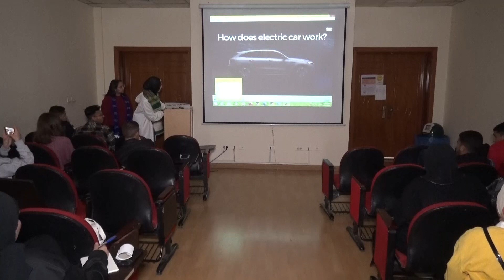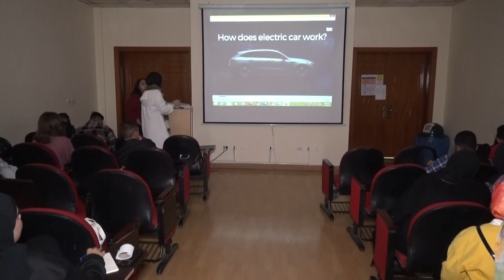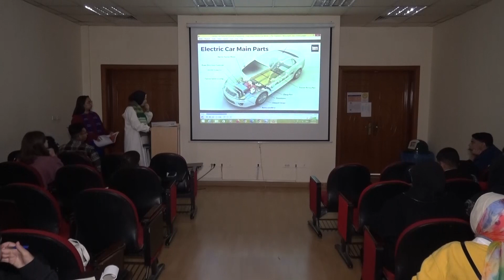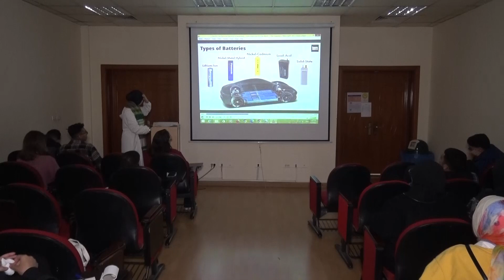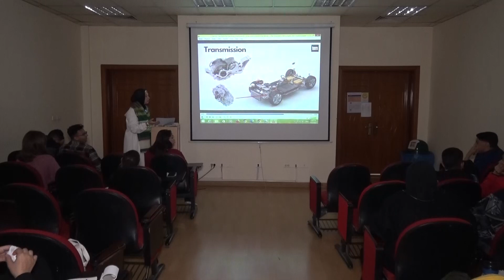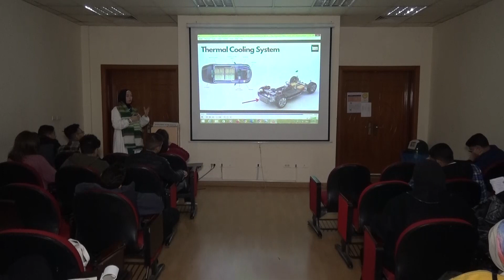Salma Shaltout 203287